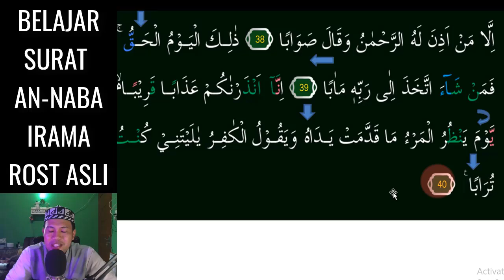SURAT AN NABA JADI MUDAH DAN MERDU KALAU KITA BISA 2 NADA ROST INI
Assalamu'alaikum. Video kali ini kita belajar Yang Paling Mudah Karena menggunakan 2 Nada Saja Yaitu Irama Rost Asli  pada surat AN-NABA' InsyaAllah Mudah dipelajari